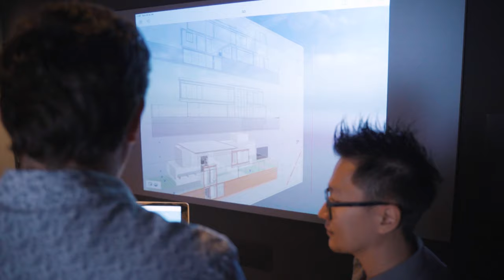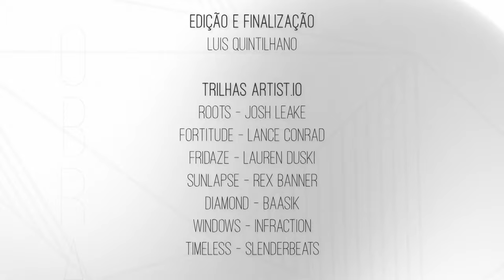Projetando - Magia da Obra EP12 | Lelinha Gentil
Confiram no vídeo de hoje o 12º episódio do nosso reality Magia Da Obra!